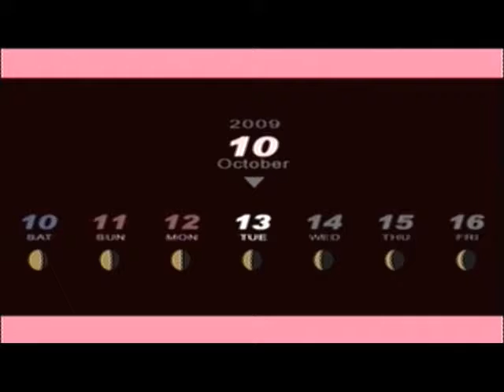Let's Play Persona 3 Portable Part 105 - Exam prep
And then the test, which we ace after redoing it for one changed question.